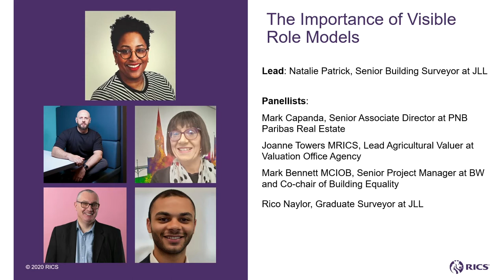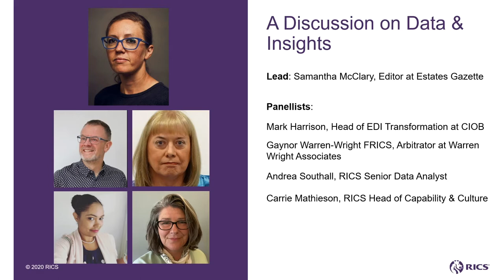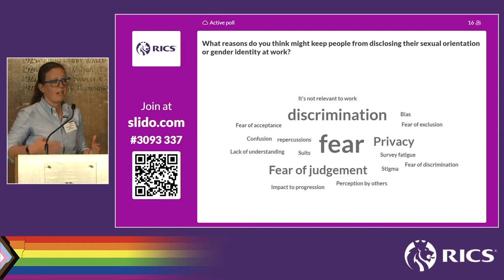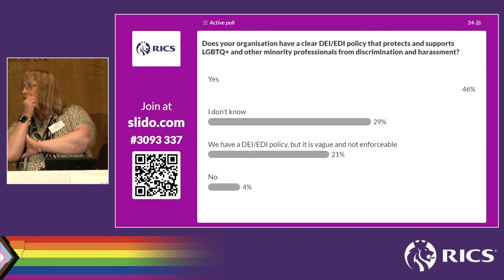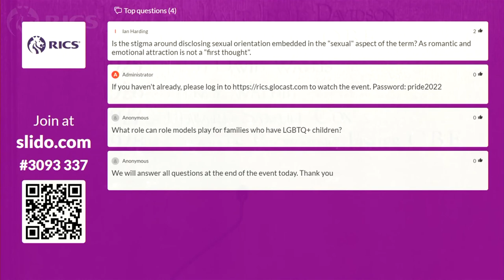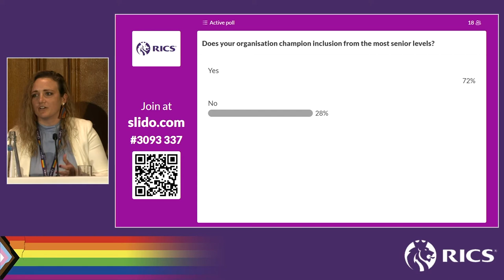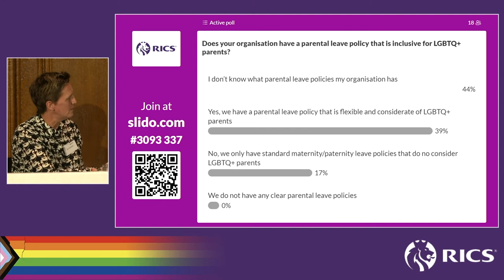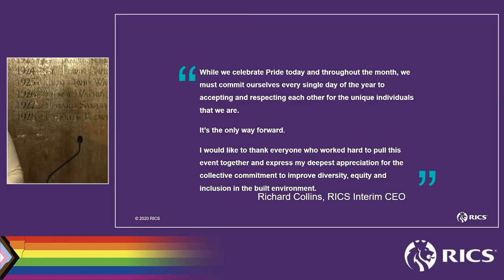Pride 2022: Advancing inclusion for LGBTQ+ professionals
RICS members, staff and partners in the built environment gathered, June 8, for discussions on the role each and every person plays in advancing inclusion for LGBTQ+ professionals.

The event started with opening comments from Chris Alder, RICS Executive Director for Profession and Advocacy,  highlighting the steps RICS is taking to go beyond words and get into action to increase diversity, equity and inclusion both in and outside the organisation.

Three panel discussions followed focusing on the critical need for greater and more meaningful data and insights, the importance of visible role models, and how we will all need to work together to shape a stronger culture of inclusion in the profession.

Panel 1: The importance of visible role models, moderated by Natalie Patrick, Senior Building Surveyor at JLL
Panellists:
Mark Capanda, Senior Associate Director at PNB Paribas Real Estate
Joanne Towers MRICS, Lead Agricultural Valuer at Valuation Office Agency
Mark Bennett MCIOB, Senior Project Manager at BW and Co-chair of Building Equality
Rico Naylor, Graduate Surveyor at JLL

Panel 2: A discussion on Data & Insights, moderated by Samantha McCLary, Editor at Estates Gazette
Panellists:
Mark Harrison, Head of Equality, Diversity and Inclusion Transformation at CIOB
Gaynor Warren-Wright FRICS, Arbitrator at Warren Wright Associates
Andrea Southall, Senior Data Analyst at RICS
Carrie Mathieson, Head of Capability and Culture at RICS

Panel 3: Advancing inclusion for LGBTQ+ professionals, moderated by Kelly Canterford MRICS, Founder of Tigrou Consulting
Panellists:
Sarah Draper, Partner and Head of People and Culture at Rider Levett Bucknall
Machel Bogues, Equality, Diversity and Inclusion Manager at RTPI
Sybil Taunton, Head of Diversity, Equity and Inclusion at RICS
James Brandon, Diversity, Equity and Inclusion Responsible Business Manager at CBRE